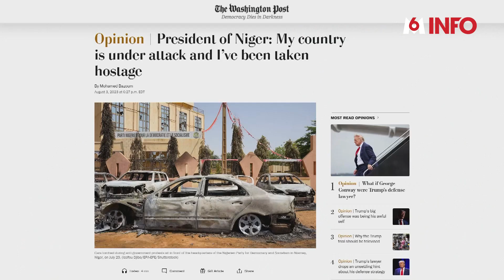Niger : regain de tension entre Niamey et Paris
Au Niger, la tension monte d'un cran, 8 jours après le coup d'Etat. Les putschistes mettent fin aux accords militaires avec la France. En jeu : l'avenir des 1500 soldats français stationnés dans le pays.